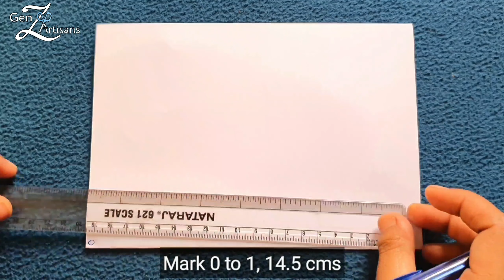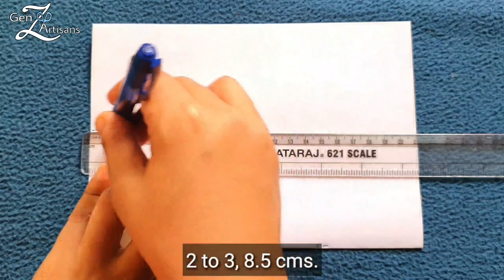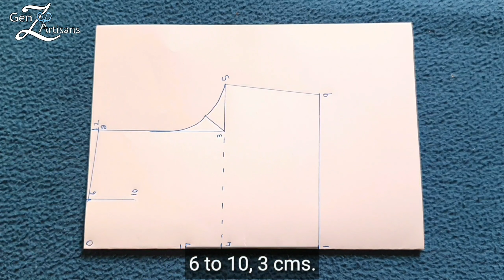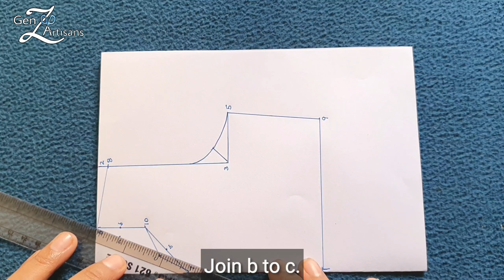How To Cut A Star Neck | Neckline Designs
• This video will help you to understand about drafting and cutting of the Star Neckline.
• The actual measurements are to be drafted in inches. But for the purpose of the video, it is shown in centimeters.